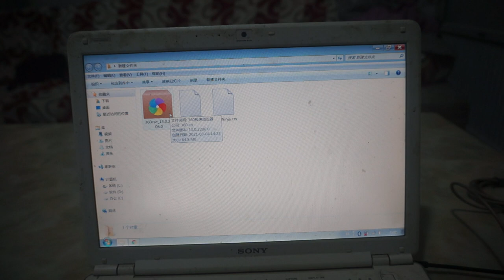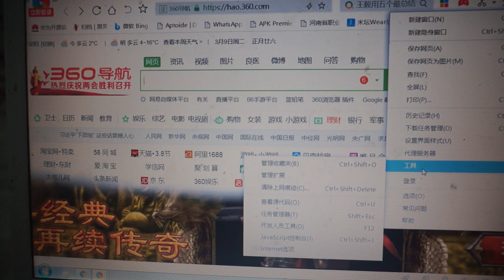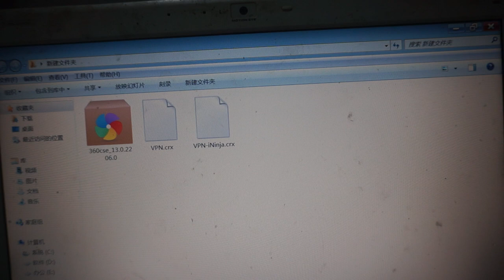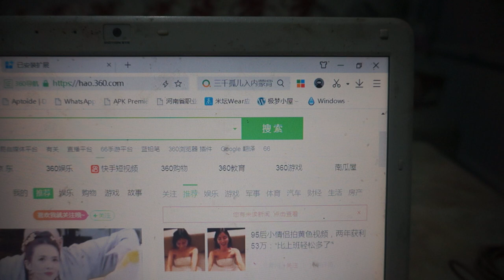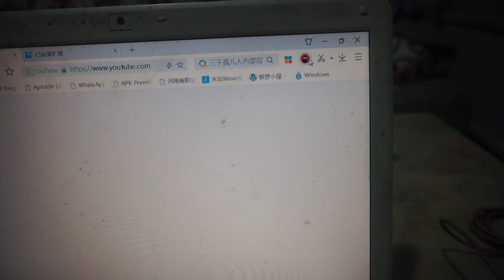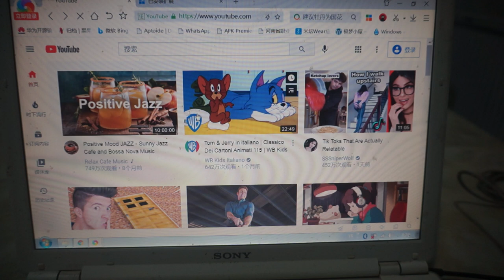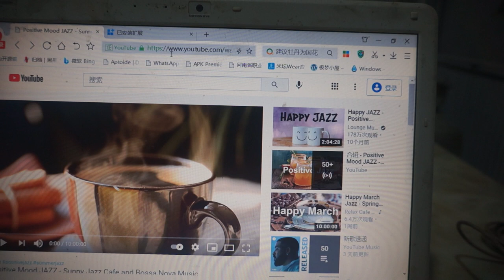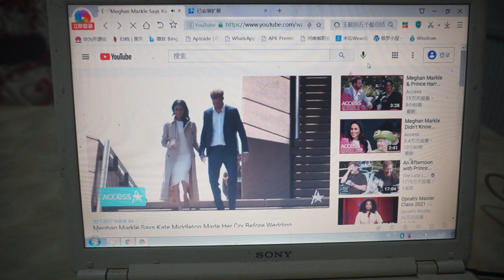2021年最新VPN科学上网翻墙利器，永久免费，4K流畅观看，国产360安全浏览器篇。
360极速浏览器链接地址